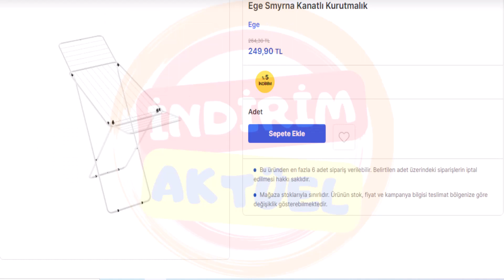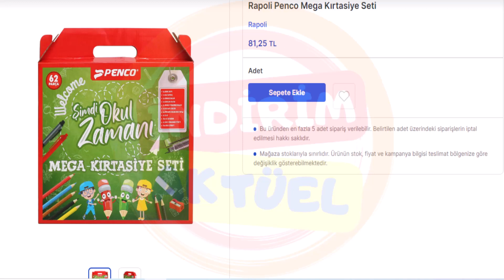19 Ağustos Şok - Okul Malzemeleri 2023 Şok Aktüel Beklenen Ürün Kataloğu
19 ağustos şok - 23 ağustos 2023 şok aktüel beklenen ürün kataloğu.

19 ağustos 2023 şok aktüel ürün kataloğu.
şok aktüel şok aktüel ürünleri şok aktüel katalog şok aktüel ürünler şok aktüel kataloğu şok 19 agustos 2023 şok market bu hafta.

Şok aktüel ürün kataloğu 19 ağustos 2023. ✅İlk ve tek görün | 🛒şok indirim ve aktüel ürünler | 19 ağustos 2023 şok kataloğu.

resmi katalog ürünleri ✅ | bim 18 ağustos 2023 | mutfak mobilya | bim kampanya | bim aktüel.